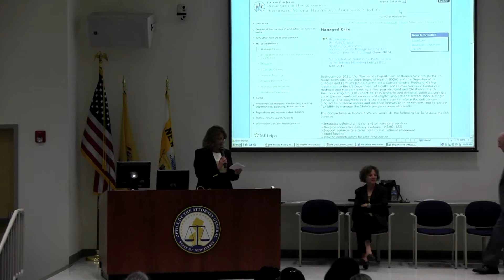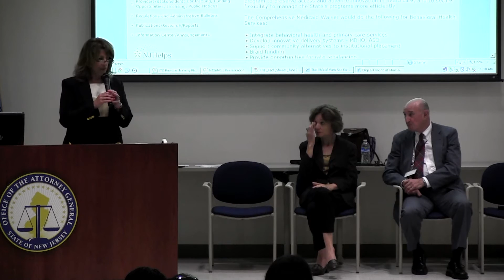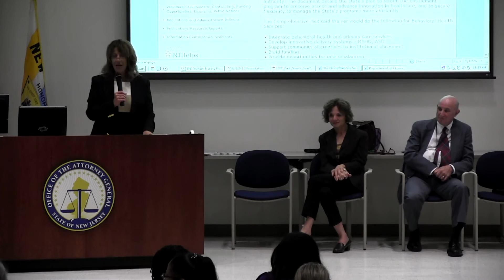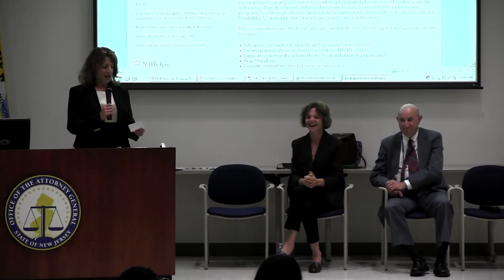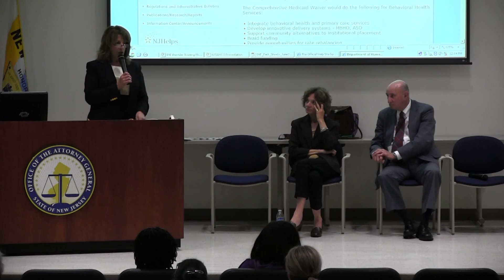Addictions Interim Managing Entity Phase I Training (Part 2 of 4)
Filmed June 15, 2015, this training is one of seven throughout the month provided by DMHAS and DMAHS to NJ addiction providers as preparation for the implementation of the Interim Managing Entity (IME).  The training provides an overview of: the IME and planned implementation; changes to the New Jersey Substance Abuse Monitoring System (NJSAMS); the new IME Service Capacity Management System; and questions and answers from the audience.